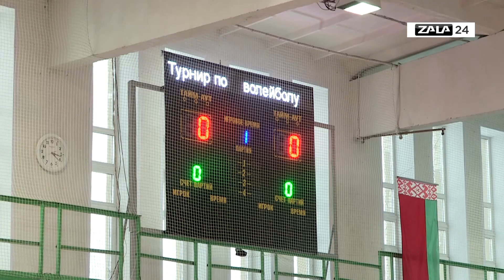Восемь волейбольных женских команд боролись за Кубок ректора ГрГУ